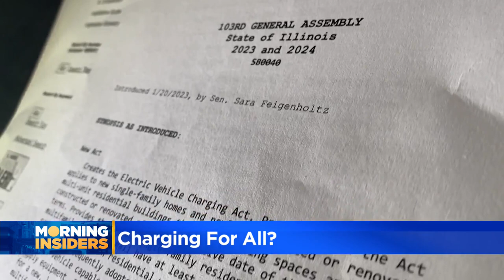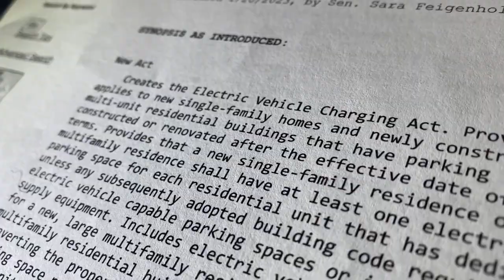Illinois state lawmaker's bill aims to expand electric car charging in homes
Electric vehicles continue to be all the rage for auto fanatics. A proposed Illinois law wants to make EVs more accessible to the average Joe. Morning Insider Lauren Victory took us through legislation that gets specific about electric vehicle charging.